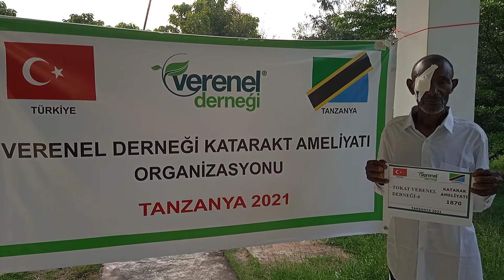1870 TOKAT VERENEL DERNEĞİ KATARAKT AMELİYATI